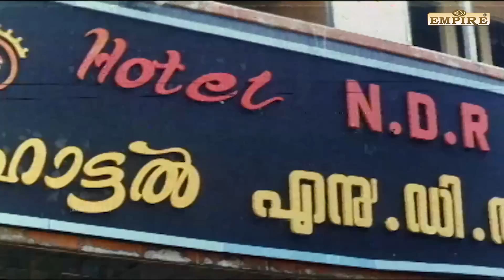അതിന് ഞാൻ ഒന്നും കാണിച്ചില്ലല്ലോ...നിങ്ങൾ വല്ലതും കണ്ടോ..😂😂| Kudumbakodathi Comedy scene | Innocent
Kudumbakodathi is a 1996 Indian Malayalam film, directed by Viji Thampy and produced by V. S. Suresh. The film stars Innocent, Dileep, Ashokan and Kalpana in the lead roles.
Directed : Viji Thampi
Produced : V. S. Suresh
Written : Sasidharan Arattuvazhi
Starring : innocent | dileep | harisreeashokancomedyscenes | Ashokan

|| ANTI-PIRACY WARNING ||

*COPYRIGHT PROTECTED*